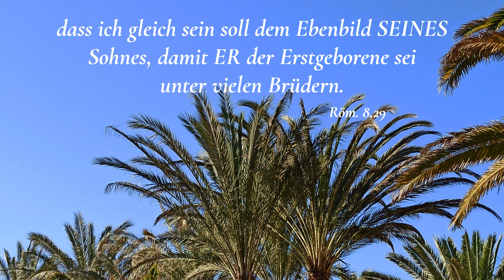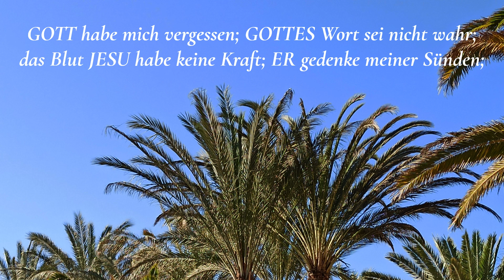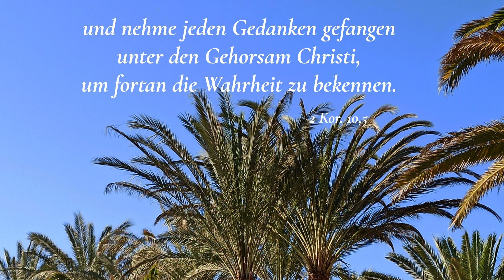Sei GANZ FREI / Satans Anschläge zerstören / die Lüge des Satans erkennen / Gott / Jesus Christus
Mit Waffen des Wortes GOTTES Festungen des Feindes zerstören und
Gedanken reinigen.
Biblisch beten,
das macht uns FREI !